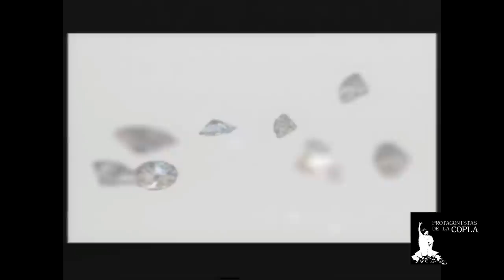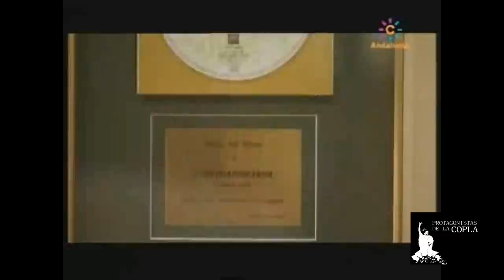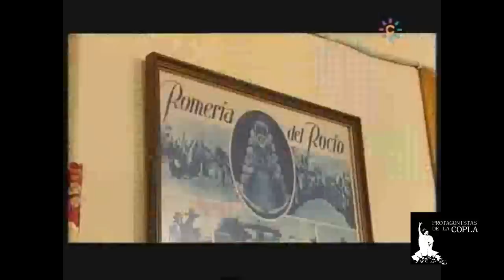María del Monte - De lujo (con Inmaculada Casal)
Inmaculada Casal presenta el programa 'De lujo' de Canal Sur TV dedicado a María del Monte, la Reina de la sevillanas, desde la aldea de El Rocío.